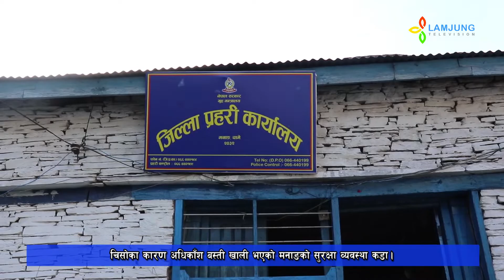चिसोका कारण अधिकांश बस्ती खाली भएको मनाङको सुरक्षा व्यवस्था कडा । 2076-09-11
चिसोका कारण अधिकांश बस्ती खाली भएको मनाङको सुरक्षा व्यवस्था कडा ।